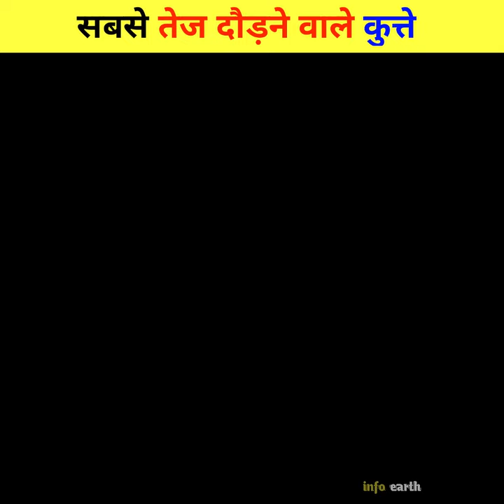दुनिया के 3 सबसे तेज दौडनेवाले कुत्ते । Top 3 Fastest dog breeds in the world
world most dangerous animals
pet lovers status
dog market in india
saluki dogs speeds
greyhound racing